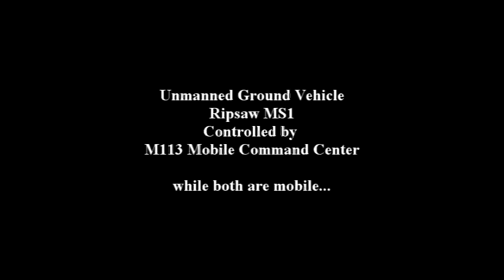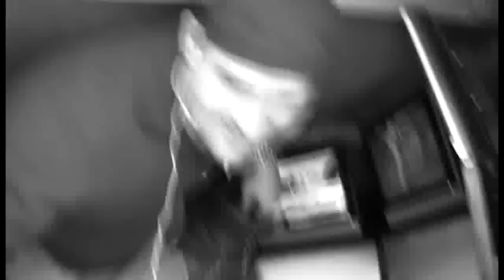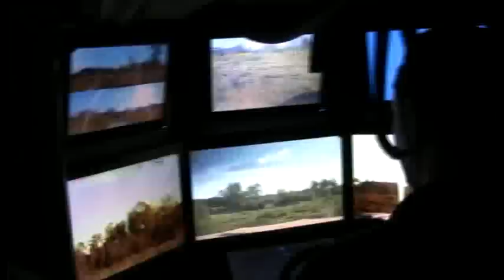Ripsaw MS1 and Command Center with gun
Rare never seen footage of Ripsaw MS1 with gun. The Army's newest Weapon.  and yes that is a gun on the top at the end